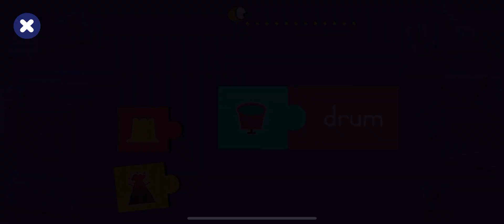Spelling : Cap | Ten Smart Points : Shuffle Part 19 | Play and Learn English Games For Kids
By reframing mistakes as learning experiences, you help your child develop a growth mindset. This phrase teaches them that setbacks are not failures, but rather stepping stones on the path to success.
Học Tiếng Anh Cho Bé Qua Trò Chơi Tiếng Anh
layers Hà Huy Hoàng  3 years old and Hà Nguyên Phú  5 years old
Hello guys,
I'm Thành
Parenting a child  can come with its unique challenges, but it’s essential to remember that every child’s learning journey is special.we believe in creating an inclusive environment where every child can thrive. That’s why we’ve gathered a list of activities for kids
In this fast-paced digital age, nurturing your child’s imagination and creativity is more important than ever! Encouraging creativity and fantasy for kids helps them build confidence, boost social skills, and develop a sense of purpose.